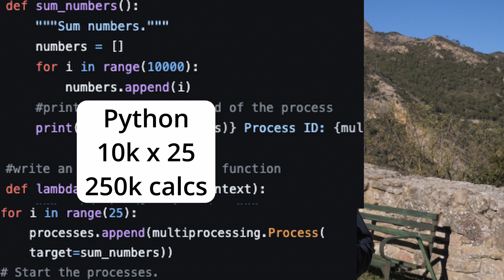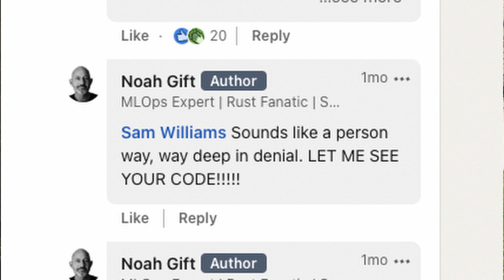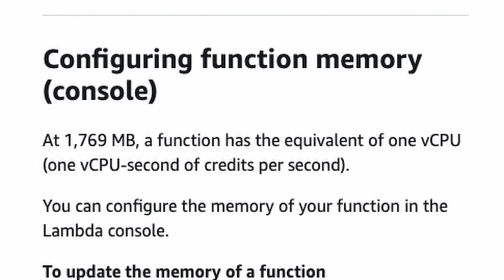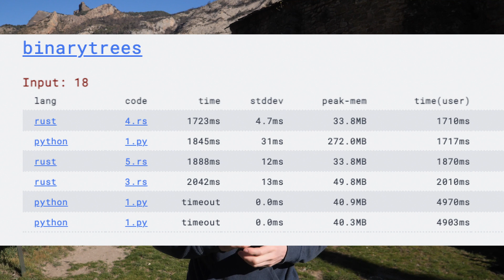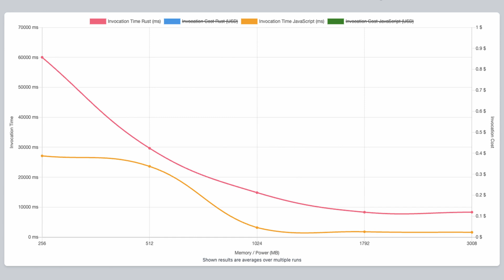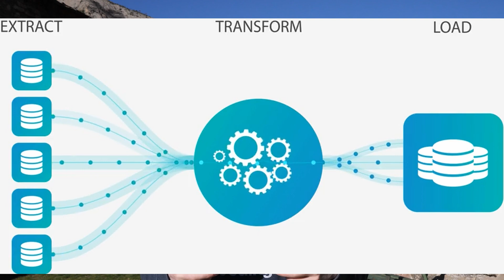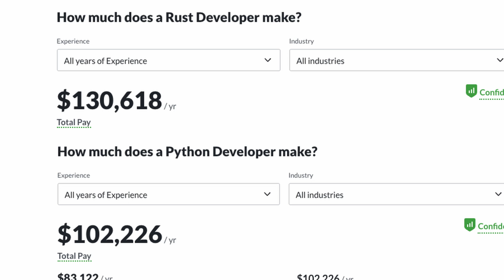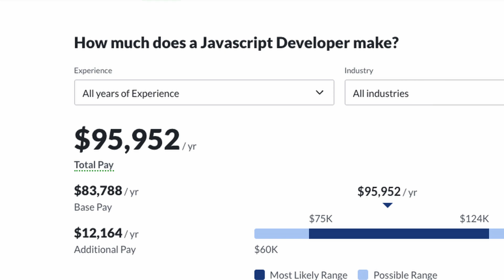I challenge a university professor and he blocked me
There is so much mis-information on the internet. I wanted to do my part to fix it.

✅ WATCH THIS VIDEO NEXT TO UNDERSTAND THE TRUE COST OF OWNERSHIP👇🏼

Here's the link to the GitHub repo if you want to see the results for yourself, or even rerun the tests

📖 OUR COURSE 📘

👋  SOCIAL MEDIA  👋

0:00 Intro
0:30 Suspicious Post
1:00 RUST DENIER!
1:37 My Results
2:02 Redoing all the tests
3:20 Python Kicks Arse
4:45 Better Testing
5:36 Bigger Questions
6:27 Cost to use each language?
9:45 My process for choosing
12:04 When multiple languages makes sense